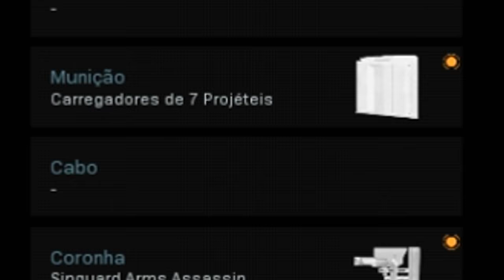Deixei os caras BRABOS com os Quickscopes de AX-50 Obsidian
mais um video de call of duty modern warfare dessa vez deixas os caras babos com meus quicsckopers de ax-50 e tambem um comentariozinho de boas